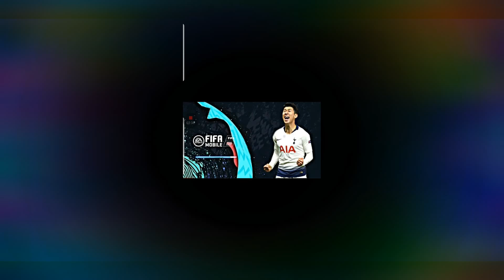FIFA Mobile 20